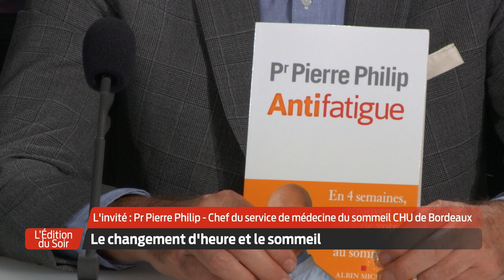L'invité du journal | Pr Pierre Philip, chef du service de médecine du sommeil au CHU de Bordeaux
Le changement d'heure et le sommeil